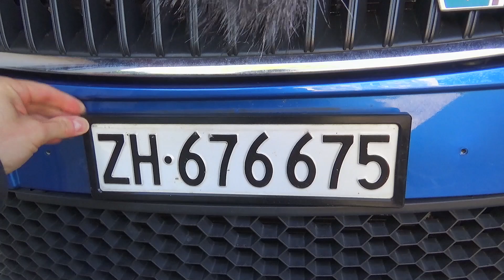Tipp: Wechselschild-Halter | SveFa on Tour S4 E7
In der Schweiz ist es möglich zwei Autos auf einer KFZ-Nummer zu haben. Ein Wechselschild also. Deshalb benötigen viele Schweizer einen Wechselschild-Nummernhalter. Der erste Halter, welcher uns mit dem Wohnmobil geliefert wurde, hielt nicht einmal einen Winter durch. Der zweite Halter gab schon nach einem Jahr den Geist auf.

Um euch Fehlkäufe zu ersparen, zweigen wir euch die beste Lösung welche wir erst seit kurzem kennen. Die Halter von "Perfect Click."

Viel Spass mit der neuen Episode wünschen euch, Sven & Fabienne.

*Unser Wohnmobil Freunde Buch
*Das Van-Life Freunde Buch
*Das Weltenbummler Freunde Buch

*Kleiner mobiler Drucker
*Der Akku für den Drucker

Unsere Ausrüstung

*Europa Strassenkarten Atlas
*LogBuch für ins Womo
*Weber Grill
*Cadac Grill mit Kartusche
*Cadac Grill mit Gasflaschenanschluss

Wlan Verstärker für das Womo:
*Komplett-Set mit kleiner Antenne
*Nur Router
*Nur Antennen Verstärker
*Nur Grosse 12dBi Antenne
*12Volt Anschlusskabel

Damit filmen wir unsere Vlog's:
*Sony HandyCam
*Sony Kompaktkamera
*GoPro Hero 5
*Rode Mikrofon
*ND Filter für Drone

Damit fotografieren wir:
*Nikon DSLR 1
*Nikon DSLR 2
*Sony Kompaktkamera
*Objektiv Nikkor 24-70mm
*Objektiv Nikkor 70-200mm
*Objektiv Nikkor 28-300mm
*Objektiv Nikkor 50mm
*Objektiv Nikkor 85mm
*Objektiv Sigma15mm

*Diverses:
*Rucksack: f-stop Gear „Tilopa"
*Taschenlampe mit Akku und 1000 Lumen
*Audio Recorder klein
*Audio Recorder gross
*SD Speicherkarte
*micro SD Speicherkarte
*MacBook Pro
*Externe SSD
*USB Ladegerät für Nikon Akkus
*Victorinox SwissTool

Kommt über einen solchen Link ein Einkauf zustande, werden wir mit einer kleinen Provision beteiligt. Für Dich entstehen dabei keine Mehrkosten. Wo, wann und wie Du ein Produkt kaufst, bleibt natürlich Dir überlassen.